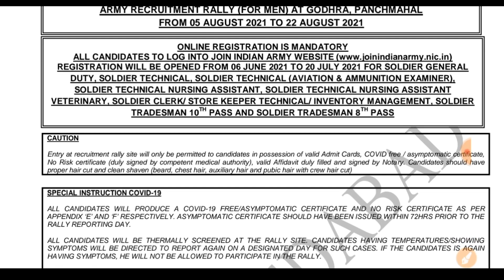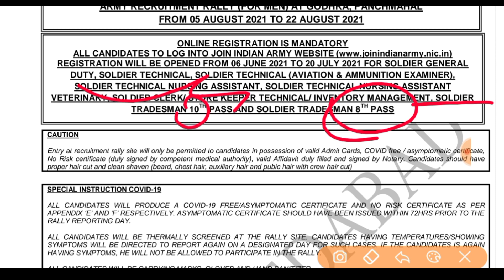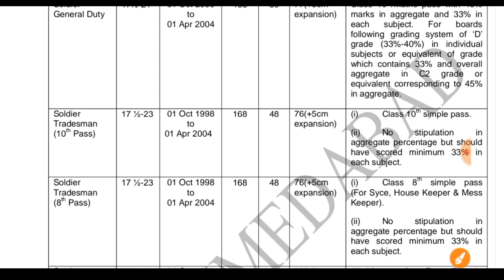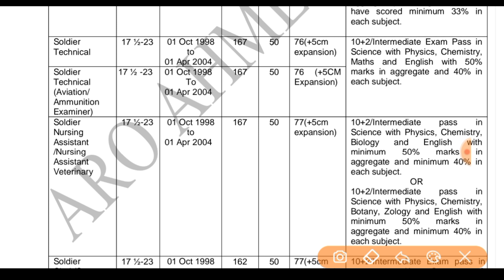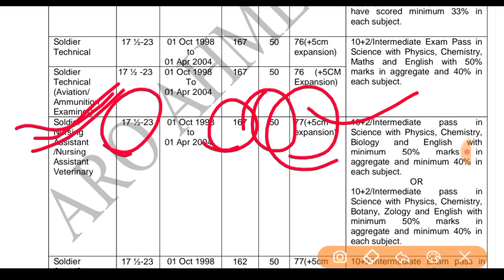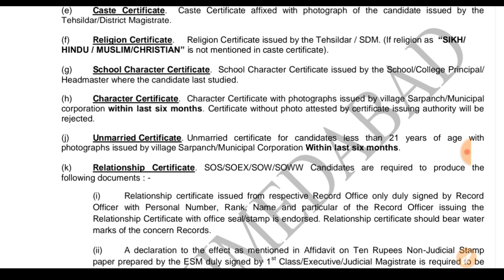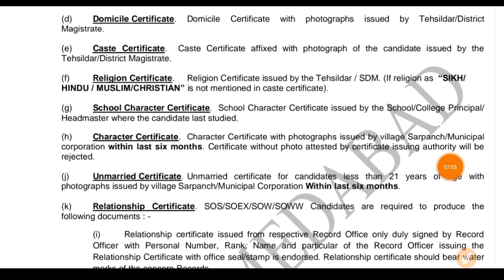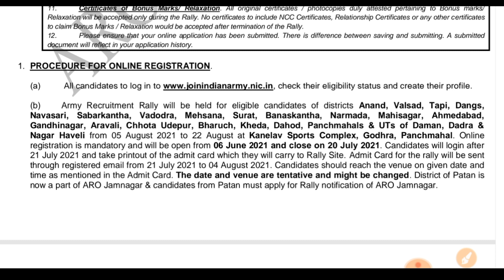સરકારી ભરતી || 8 પાસ અને 10 પાસ || આર્મી ભરતી મેળો ગુજરાત || Indian Army Requirment gujarat 2021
સરકારી યોજના